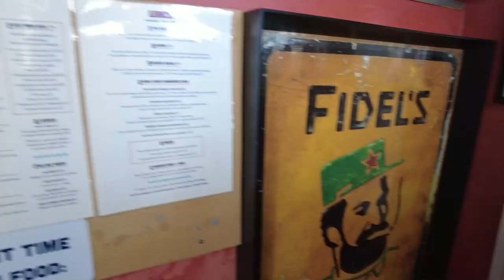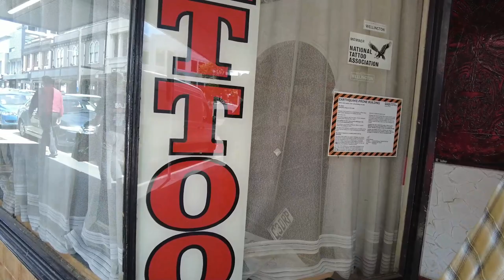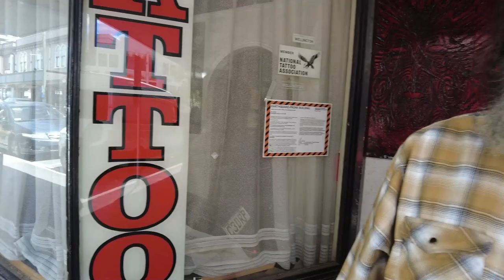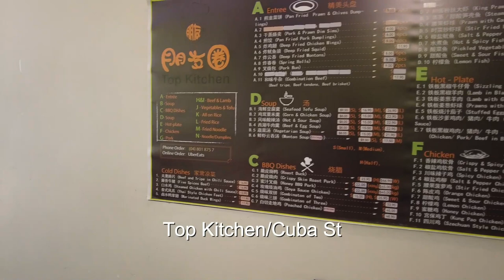Wellington's most famous Street! Cuba st